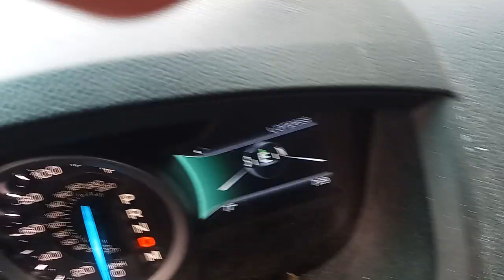Chickens crossing the road GONE WRONG!!! Just kidding lol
Tell me why we got chickens out here crossing the road?!?!?!?!